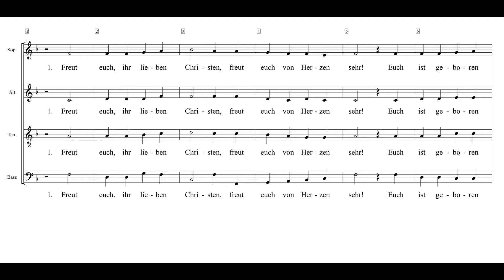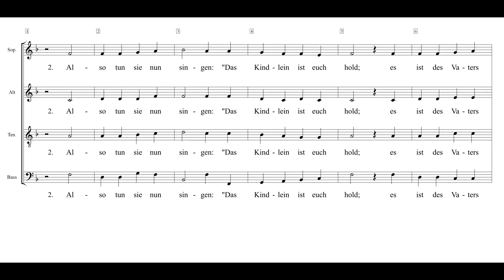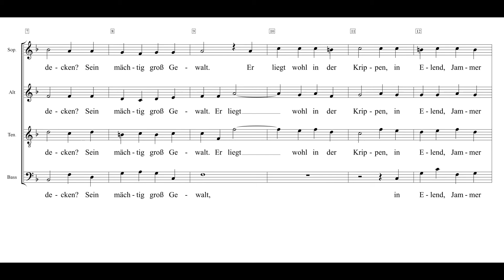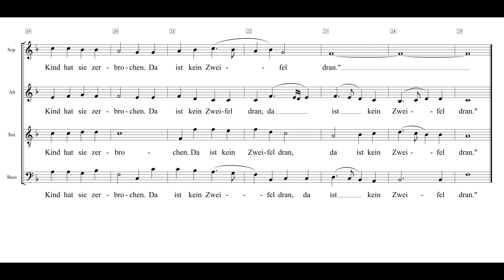Freut euch ihr lieben Christen Leonhard Schröter nach Grote019 Einstudierung Tenor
Wer einmal dem Text dieses alten Weihnachtsliedes nachspüren möchte, dem wird auffallen, dass am Anfang der zweiten Strophe die wörtliche Rede der Engel beginnt und erst am Ende der vierten Strophe aufhört. Die Engel haben also eine Vorlesung in christlicher Dogmatik gehalten, und das in gesungener Form!